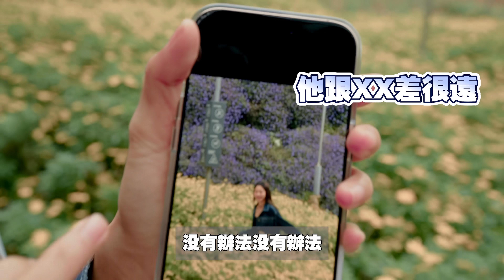iPhone16拍照太猛了！原圖直出完美【一日攝影師】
加入YT会员！

你们的鼓励 「是我们继续制作影片的动力